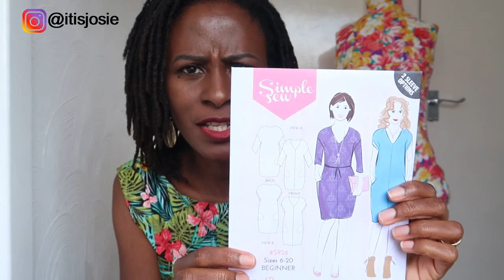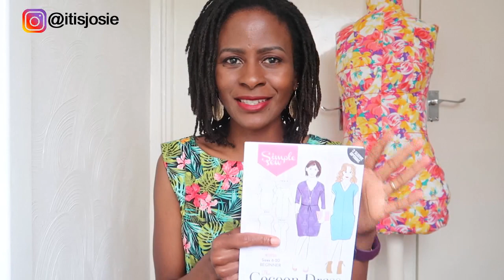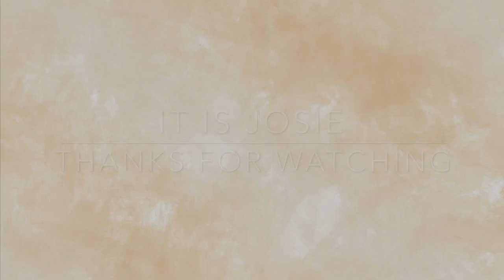MARCH & APRIL 2020 SEWING MAKES - SEW & TELL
In this video, I share with you what I got round to sewing up in both March and April. I hope you enjoy it. And below are the links toVideos. patterns, fabric shops and other items mentioned in this video.

Equipment
Canon G7X Mark 11
Tripod stand

Josie xxx.